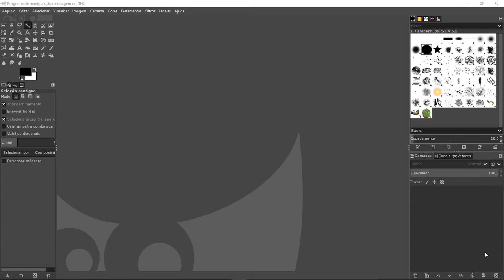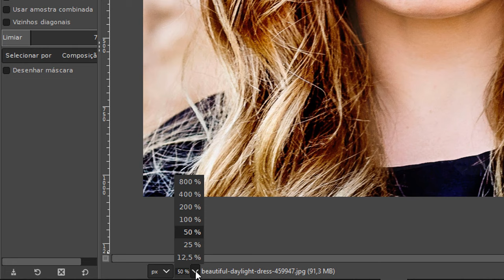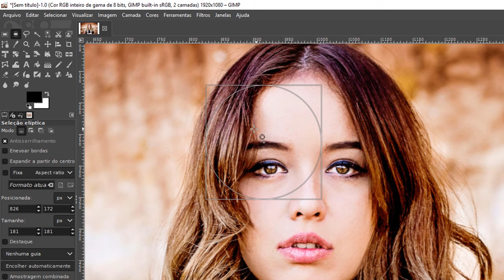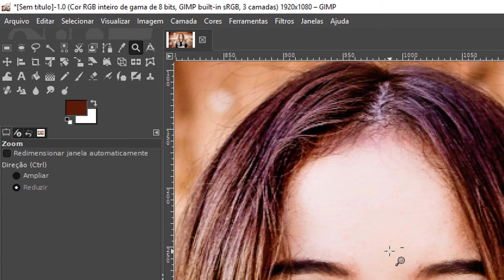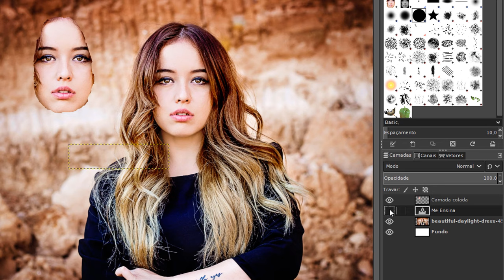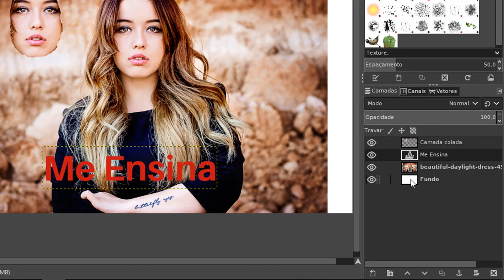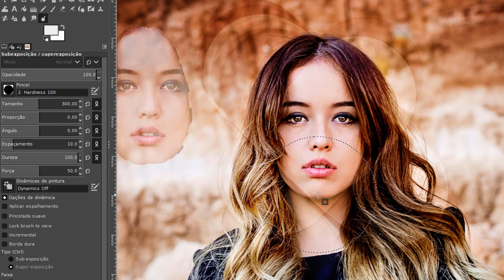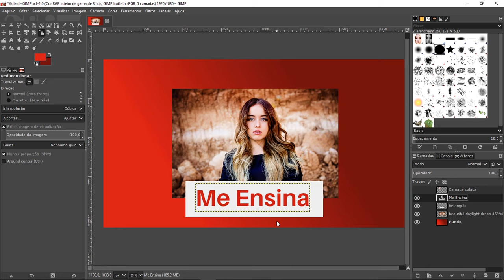GIMP: Como Usar – Passo a Passo (Guia do Iniciante) | AULÃO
► Aprenda Como Usar o GIMP com facilidade! São várias dicas em uma única aula. Você vai ver como mexer no GIMP é tranquilo. Confira agora!

// O que você vai aprender nessa aula:

    • Conhecer a melhor alternativa ao Photoshop
    • Criar uma nova imagem no GIMP
    • Como importar imagens
    • Como redimensionar imagens no GIMP
    • Como criar preenchimento gradiente
    • Como recortar no GIMP
    • Como trabalhar com camadas
    • Como mudar o idioma do GIMP
    • Como deixar uma camada transparente
    • Como salvar em JPG no GIMP
    • Como desforcar

Não sei se você já sabe, mas o GIMP é o melhor editor de imagens gratuito! Para Windows, Linux e Mac.

Ele é a melhor alternativa ao Adobe Photoshop.

Muitos profissionais já estão utilizando essa ferramenta, ao invés do popular Photoshop.

Neste vídeo nós como usar o GIMP através das principais ferramentas. Assim você já iniciar os seus trabalhos. Mas tem muito mais opções dentro desse programa.

O GIMP serve tanto para aqueles usuários leigos que só querem fazer uma simples edição de foto, como também para aqueles que querem levar mais a sério e ganhar dinheiro trabalhando como designer.

Ele é muito versátil!

Você vai ver como utilizar o GIMP não é esse bicho de sete cabeças. Ele assusta no começo, pois tem muitas opções, mas, aos poucos, vamos pegando a manha e tudo começa a fluir. A prática faz a diferença!

Vamos mostrar muitas coisas nessa aula. Desde criar uma nova imagem, até fazer pequenas edições e depois exportar do GIMP.

Então, vamos lá! Hora de aprender como usar o GIMP desde o começo!

Um abraço!